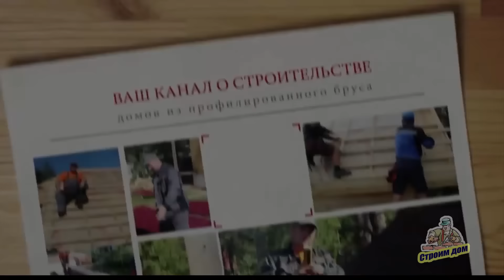ОТДЕЛКА КАРКАСНОГО ДОМА. ОШИБКИ И НАРУШЕНИЯ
Какие ошибки допущены при отделке каркасного дома. Как правильно произвести монтаж пароизоляции. Из чего состоит пирог каркасной стены.